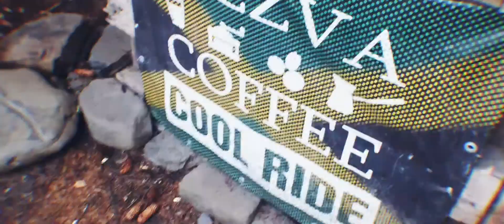Шипот 2021| ALL THE SAME | Часть 2 | В глубине гор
Музыка в видео:
2:53 All the Same - Beijaflor
9:28 & 14:00 Matt Tondut & v e n n - The Woods Between Us
14:14  Bunny Wailer - Mellow Mood

В этом видео мы хотим показать вам, как мы проводим время на Шипоте. Шипот - это прекрасное и мистическое место в Закарпатье, которое меняет взгляды на жизнь и трансформирует каждого, кто приходит туда с открытой душой и почтением к месту.
В этом видео вы не услышите закадровых комментариев или какого-то чёткого повествование. Лишь хронологическую последовательность событий на пути, которые попали в кадр. А самое главное незаменимые кадры мест, которые нам удалось посетить.
P.S. Не думайте о том, что вы смотрите. Просто погрузитесь с нами в поток эмоций и событий, которые мы делим с вами!